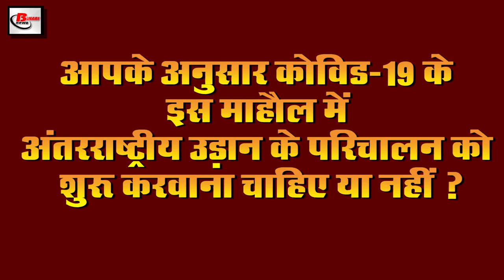Latest evening news of Narendra Modi,virtual rally,amit shah,bihar vidhansabha ,Jyotiraditya Scindia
Breaking  latest evening  news of 8th june 2020.Get information on  Central government,covid-19, Prime Minister Narendra Modi, Pakistan,china, Atlas, shopping malls, Arogya Setu app, Jan Dhan accounts, Pradhan Mantri Garib Kalyan Yojana, Ramesh pokhriyal nishank, Hardik Pandya, Wajid Khan

1. All religious places and restaurants opened from today

Religious sites have been opened in the second phase of Unlock 1 from today following the atmosphere of Kovid-19 and following the rules of the bandh, 75 days after the closure, all religious sites have been opened. However, under the guidelines issued by the MinistryofHomeAffairs, it is forbidden to go before any lock-down.
2. RahulGandhi slams

Congress leader Rahul Gandhi has commented on Home Minister Amit Shah on the previous day, that everyone knows the reality of the border but it is a good idea to make the heart happy as Home Minister Amit Shah addressed a rally in Bihar on the last day.
3. Thinking about resuming international flights

In the midst of the growing atmosphere of the covid-19, aircraft operations have been allowed inside India, although now international operations are being considered. This has been estimated after the statement given by Civil Aviation Minister HardeepSinghPuri on the previous day. In fact, Civil Aviation Minister Hardeep Singh Puri said in a statement on the previous day that India can take a decision soon on starting the operations of international flights
4. Union Home Minister Amit Shah created history with virtualrally in Bihar

Assembly elections are due in Bihar this year, preparations for which have started now, while preparations for Bihar BJP have started after Home Minister Amit Shah's speech on the previous day. Under which Home Minister Amit Shah has addressed the virtual rally and has also created a history. According to the news, the virtual rally organized by Amit Shah on the previous day has become the first Indian to address Bihar mass democracy.
5. Monsoon is increasing rapidly towards India
Monsoon is increasing rapidly in the country According to the forecast of the Meteorological Department, good monsoon conditions are being created in the country, due to the advance of the south opposition monsoon, the monsoon is expected to come on time. Due to the circumstances, the southwest monsoon is moving forward and soon it will be seen across the country.
6. JyotiradityaScindia gave his response to the removal of the word BJP from Twitter bio

Last day, BJP leader Jyotiraditya Scindia removed the word BJP from the bio of his Twitter account, after which politics was once again seen loudly because people believed that Jyotiraditya Scindia joined BJP after Congress, now BJP Gonna say goodbye to However, seeing all these rumors flying, Jyotiraditya Scindia himself has given an explanation on these things, under which he has said that it is all a rumor, nothing has happened in my Twitter bio, the news going on in the media is baseless.
7. Differences started between Gujarat Congress before Rajya Sabha elections

19 Congress MLAs from Gujarat have been sent to the Rajasthan resort before the Rajya Sabha elections in the state. Not only this, three party MLAs have also resigned and it is expected that other MLAs should also resign before the Rajya Sabha elections

8. IndianGoodsOurPride Campaign Is Coming Soon
In the midst of the growing atmosphere of Kovid-19, India has got a great opportunity to become self-sufficient, keeping in mind the central government has started its preparations.
9. Thousands of crores of rupees loans distributed to small industries in 5 days

10. According to government statistics, only 20.26 lakh migrant workers out of eight crore have got free grain
11. 88% clean air due to lockdown is once again getting dirty

This sentence is from the capital Delhi, where 88 percent of the air was cleared in the closed environment, although now the movement of vehicles has started again after the introduction of the unlocked forest, the pollution level once again due to the start of work. Has started growing.

So let's move on to today's question and today's question is as follows, according to you whether international operations should be started in this environment of Kovid-19 or not.